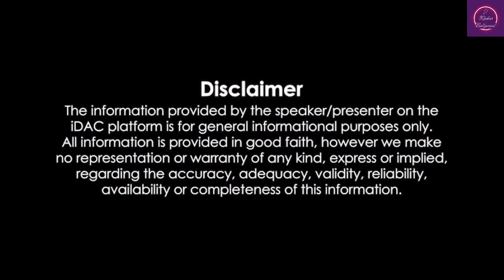Days After Pavithra Jayaram’s Death, Friend And Co-Actor Chandrakanth Dies by Suicide